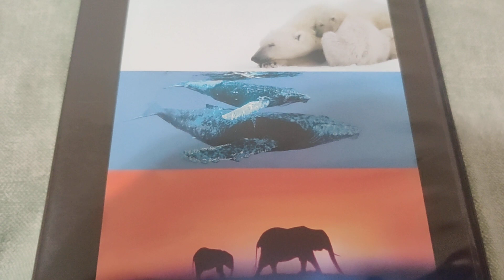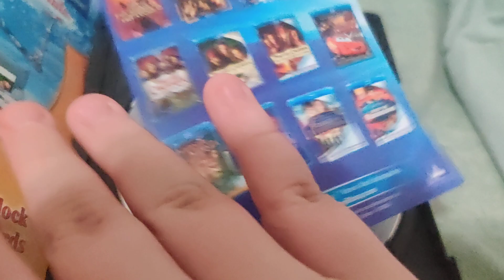Disney Nature - Earth DVD Overview!